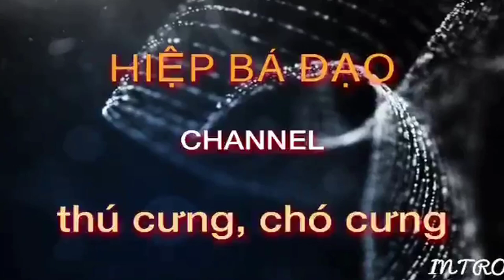HIỆP BÁ ĐẠO/CHÓ CÚN CỦA EM/MY DOG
Trong gia đình em, bố và em rất yêu thích động vật. Đặc biệt là bố em, bố rất thích chăm sóc và nuôi những con vật nhỏ xinh. Em còn nhớ, cách đây 2 năm, sau chuyến đi công tác dài ngày, bố em đã mang về một chú chó con màu đen tuyền còn bé rất đẹp. Từ ngày ấy, chú chó trở thành người bạn thân thiết với gia đình em đến tận bây giờ.

In my family, my father and I love animals very much. Especially my dad, he loves to take care of and raise small cute animals. I still remember, two years ago, after a long business trip, my father brought back a very beautiful young black puppy. From that day on, the dog became a close friend of my family until now.